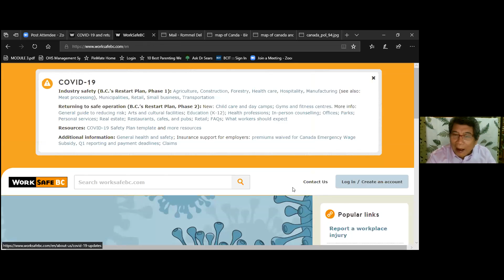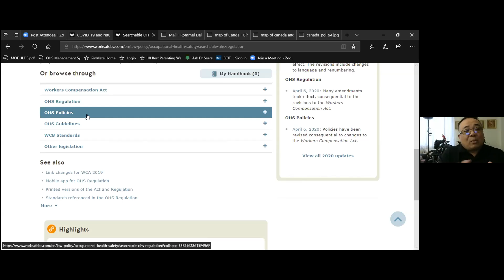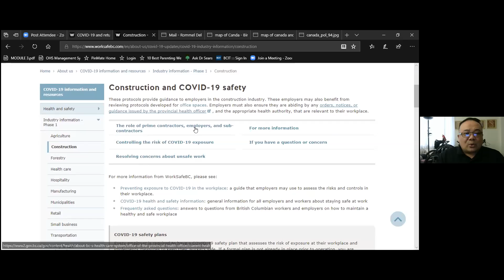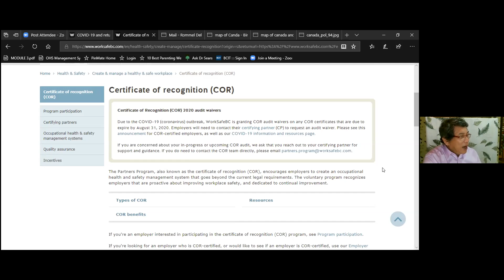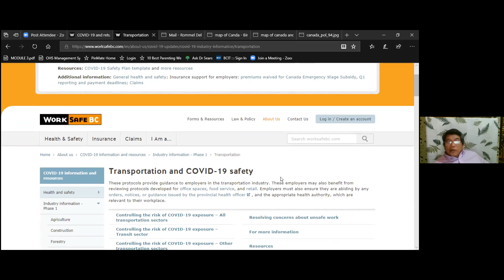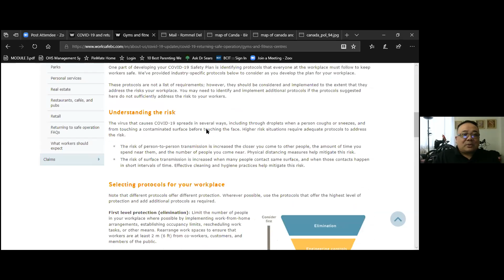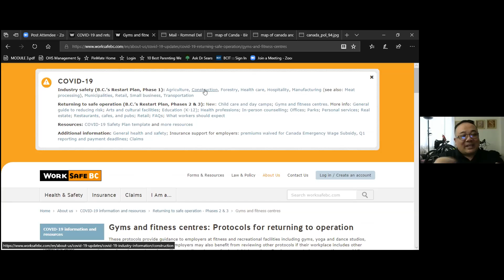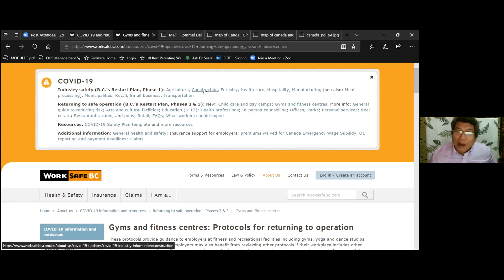Interview with Rommel Dela Resma Covid19 updates in Canada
How to work in Canada as a Safety Officer and the related COVID 19 issues, differences in the Philippines and Canada